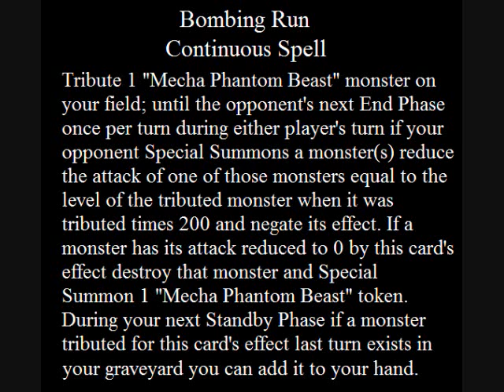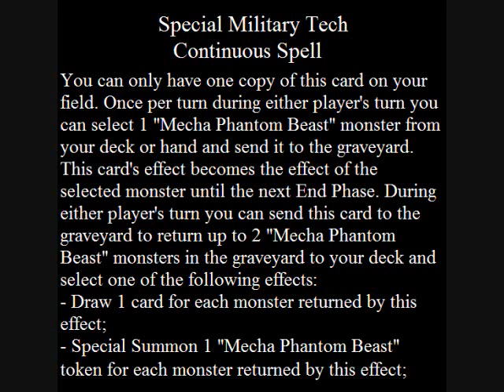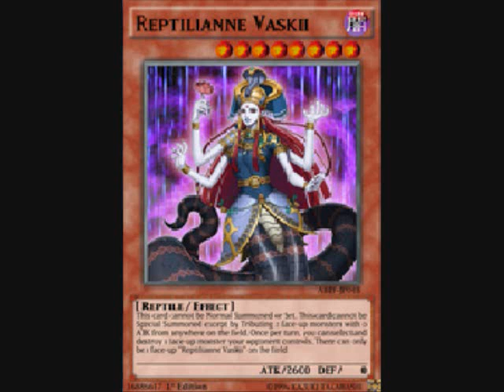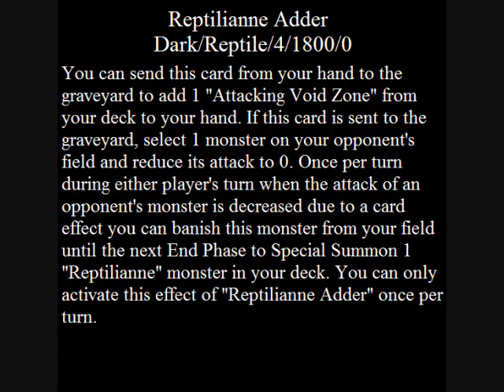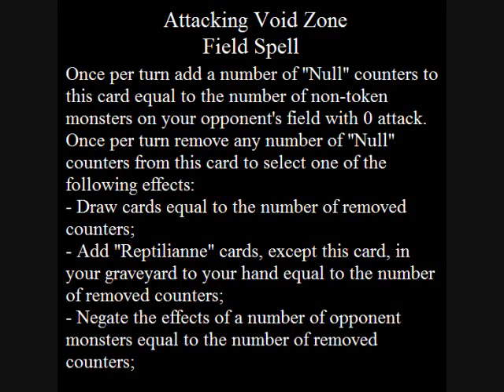New Support for Worthy Decks: Session 5 [Mecha Phantom Beasts and Reptilianne]